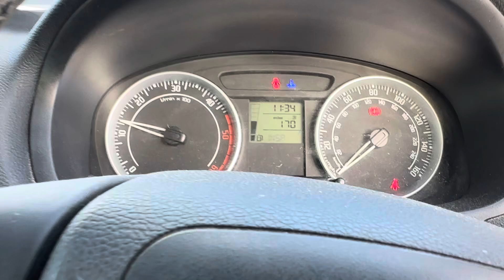Разборка Skoda-Fabia 2007-2010, 1,9 (VIN:TMBKG25J7A3076848) YG59ZXC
Основные характеристики:
Год выпуска: 2009
Двигатель: BSW091291
Объём двигателя: 1,9
Тип двигателя: Дизель
Коробка передач: КПП 5-ст.мех.(МКПП)
Кузов: Универсал
Смотри каталог запчастей Skoda-Fabia 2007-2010 на :
⏰ Режим работы колл-центра:
08:00 – 20:00 – ежедневно